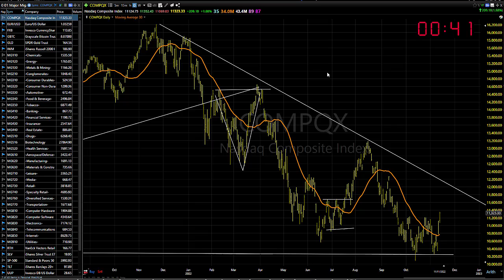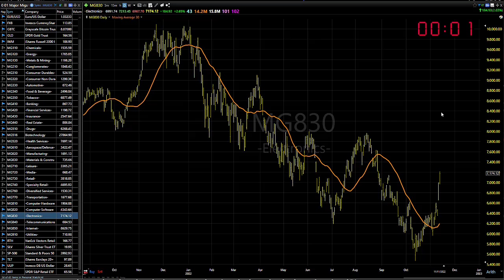11/14/22 Dave Landry's Market In A Minute-Just Two Things, That's It!